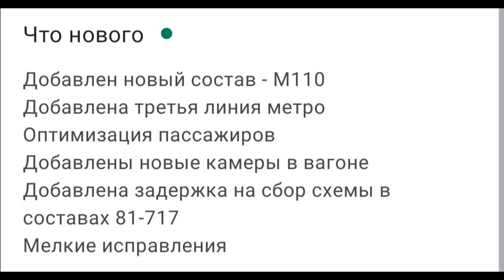Обзор большого обновления Minsk Subway Simulator | Почему многим не зайдёт?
Факты связанные с каналом и мной (основаны на ваших вопросах) :
🔸Есть беседа канала
🔸Мне 17
🔸Я из Кирова
🔸Зовут Данил